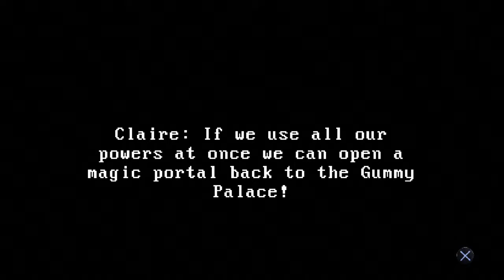Claire | Angezockt [Deutsch/PS4]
In der Rubrik angezockt spielen wir einfach mal ein paar Folgen lang ein Spiel. So könnt ihr Einblicke in das Spiel gewinnen.
Wenn ihr doch mehr sehen wollt, lasst es uns einfach wissen.